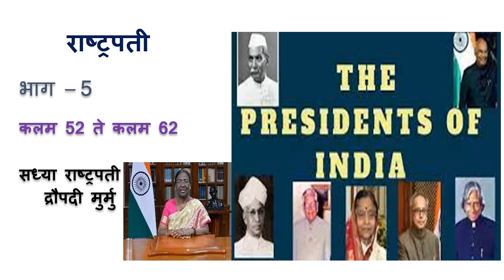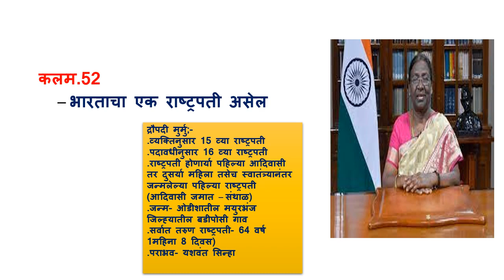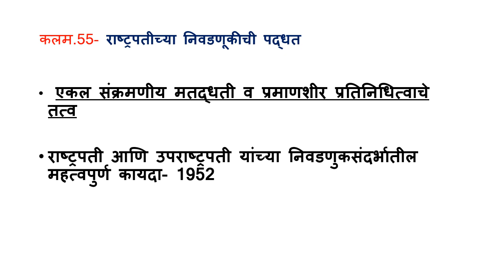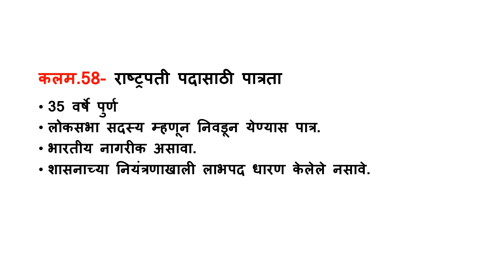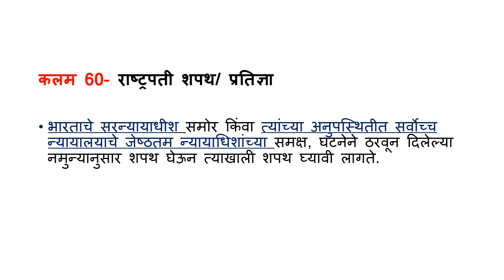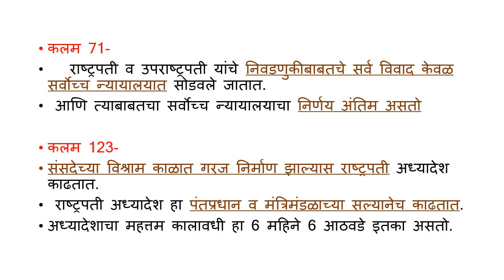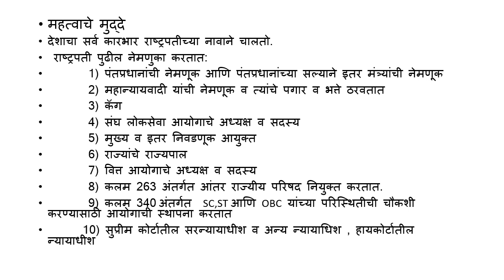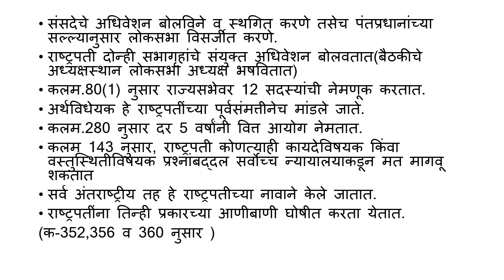राष्ट्रपती: पोलीस भरती , तलाठी भरतीसाठी अत्यंत उपयुक्त ठरणारी माहीती । police bharti most imp topics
राष्ट्रपती: पोलीस भरती , तलाठी भरतीmaharashtra police bharti question paperसाठी अत्यंत उपयुक्त ठरणारी माहीती ।

police bharti most imp topics
police bharti maths question paper in marathi
police bharti maths lectures in marathi